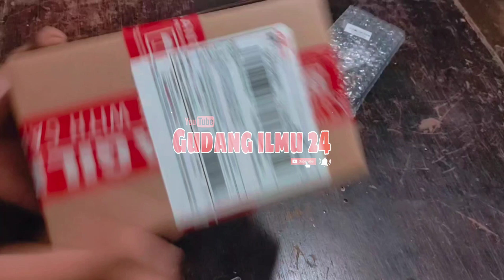Cara Test Lcd & touchscreen hp vivo beli di online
Halo Semua Selamat Datang di Channel Gudang ilmu 24, Banyak hal yang bisa kalian pelajarin di channel ini. Silahkan juga kalau mau request video.
Jangan di skip agar paham kendala yang di alami dalam belajar mengetes lcd yang di beli di online shop,
semua permasalahan bisa diatasi dengan mudah apabila kita mau berusaha untuk menyelesaikan nya :)